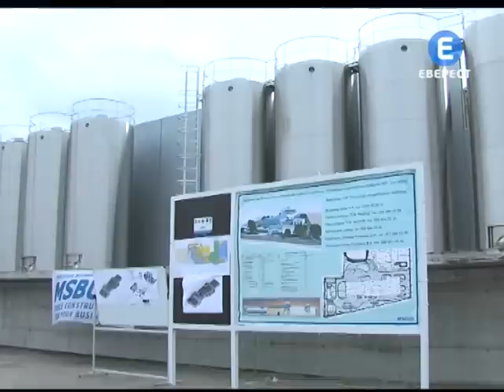Промислове відродження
Занедбані підприємства Вінниці отримають друге дихання. В мерії кажуть -- в 2013 на них зосередять особливу увагу. Найбільшої підтримки потребують саме державні виробництва. Сьогодні вони опинились на межі краху. Витягати з боргової ями збираються 45-ий експериментальний і 732-ий ремонтний заводи Міноборони. На часі і відродження віддалених промислових територій міста.